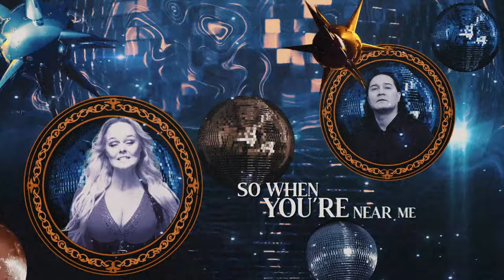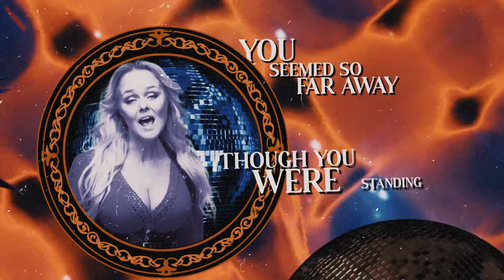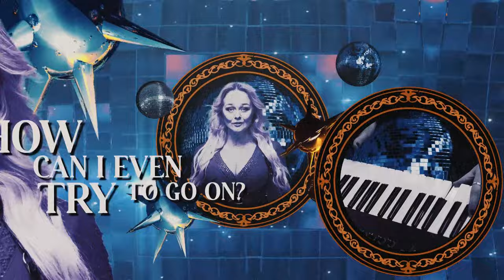AMBERIAN DAWN - SOS (ABBA Cover) (Official Lyric Video) | Napalm Records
New album "Take a Chance - A Metal Tribute to ABBA" out Now!

Tuomas Seppälä on the new single:
“’SOS’ is a great song. It's a happy and a sad song at the same time. The original version uses a unique piano sound. I didn’t want to use that kind of piano sound myself, because it wouldn’t have been as good as the original. Instead of that I used more powerful guitars and other synthesizers in our arrangement. Our version of the song really brings ABBA into the world of metal in 21st century.”